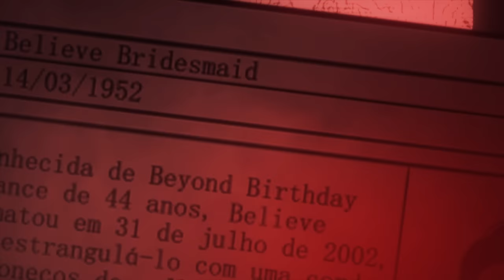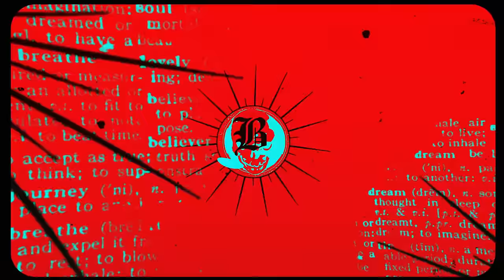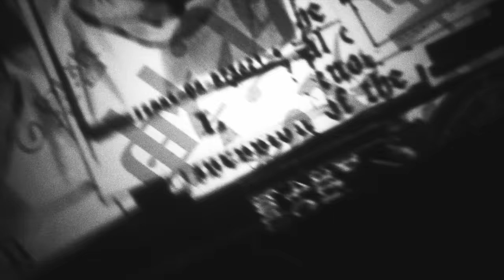♪ Beyond Birthday (Death Note) | Eu Venci | AniRap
▶ Anime/Light Novel: Death Note
▶ Aviso: O personagem é 100% canônico no universo da obra, porém esses acontecimentos são de antes da chegada do Kira

- Contato Profissional -

- Créditos -

▶ Voz/Letra: AniRap
▶ Editor: @RMDS, @Boluh, @Ryan, @Flamingo, @Zowk, @Cemega, @DanZ e @Kapotino
▶ Beatmaker: @Prod Hunter e @Dakvir
▶ Thumb: @MSdaiki
▶ Ilustração da Thumb: Karen Oliveira (@k.art_sz)
▶ Ilustrações do vídeo: Yago (@YatArts)

URT

- Tag -